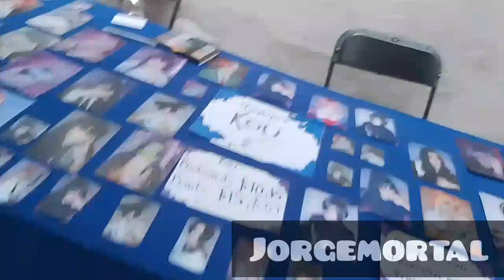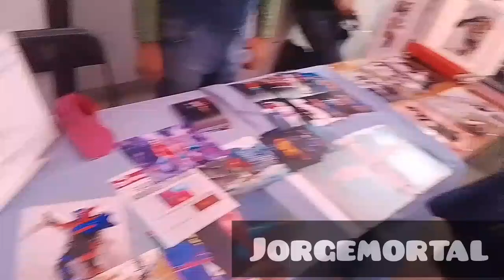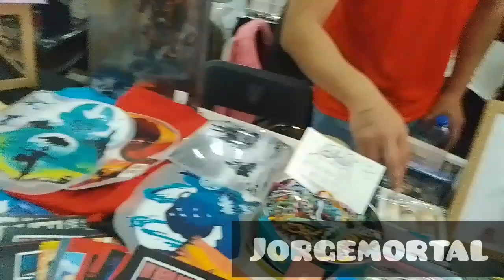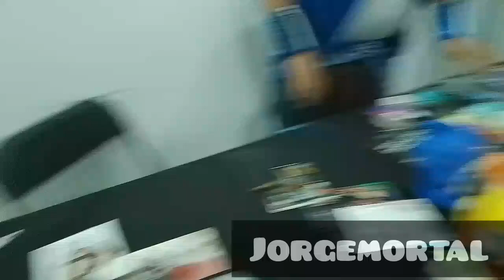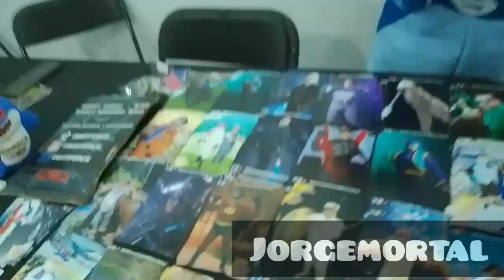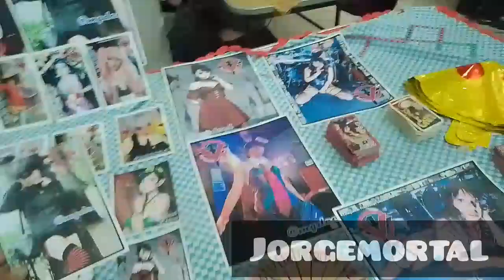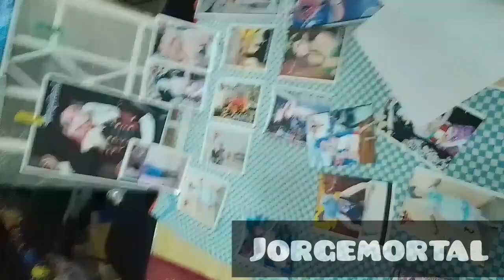Aventuras en el comencion expo juibo